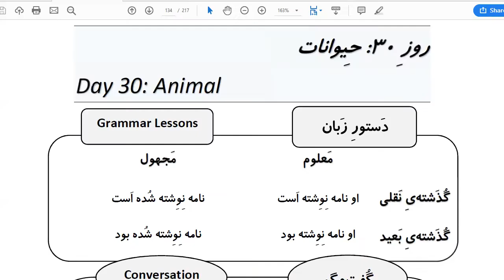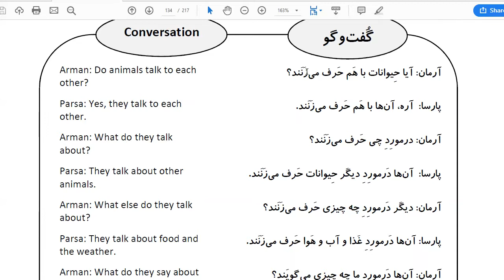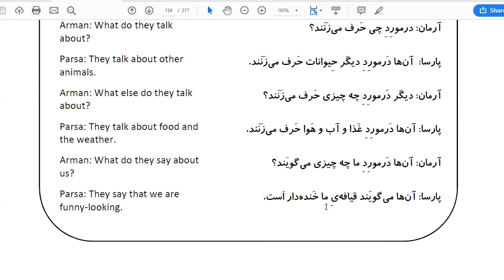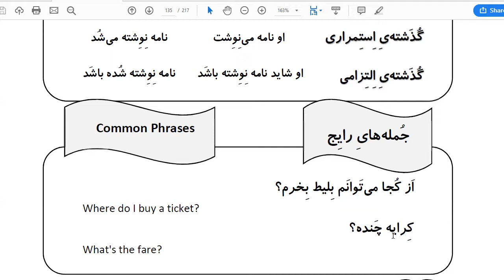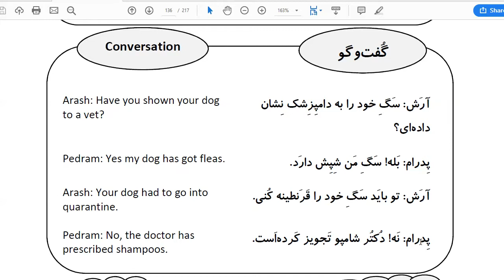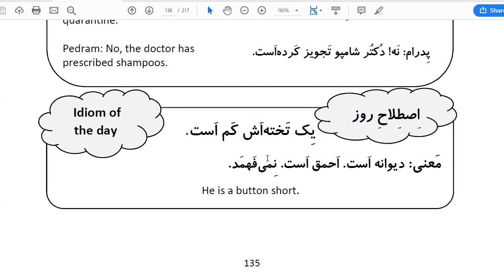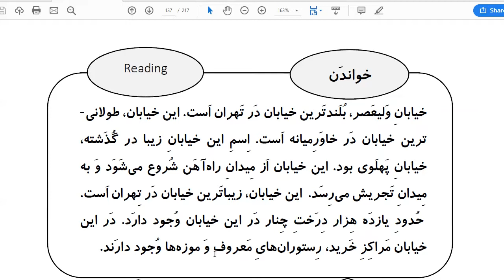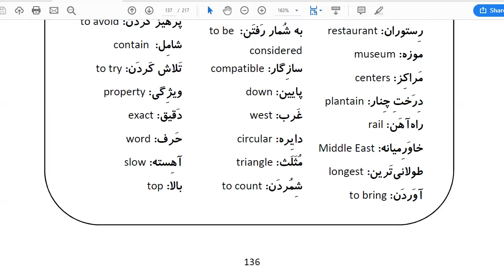Learn Farsi in 100 Days: Day 30: Animal حیوانات